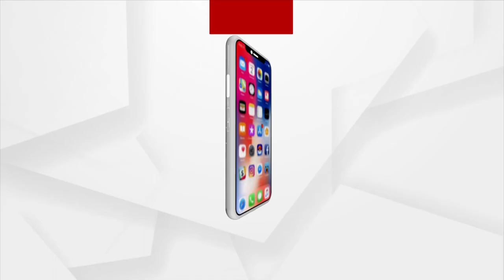Naba Das Murder Case | Gopala Das Becomes Unconscious After Nacro Test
ଗୁଜୁରାଟରେ ନାର୍କୋ ଟେଷ୍ଟ ପରେ ଅଚେତ ଗୋପାଳ